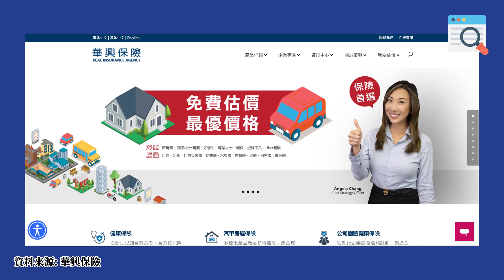來電詢問這家保險公司的報價，貨比三家不吃虧！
0:00 Intro
0:06 汽車保險怎麼省錢?
2:45 哪些會員享折扣?
3:56 優惠藏在細節裡
4:51 該花的保費不要省
7:32 省保費小心因小失大
10:31 正確節省保費的方式
11:38 保險公司的小故事
13:17 問越多省越多

Irvine | San Gabriel | Hacienda Heights | Cerritos | Ontario

✔️微信號 WeChat ID:
KCAL3331111